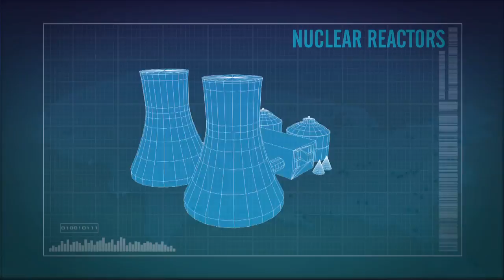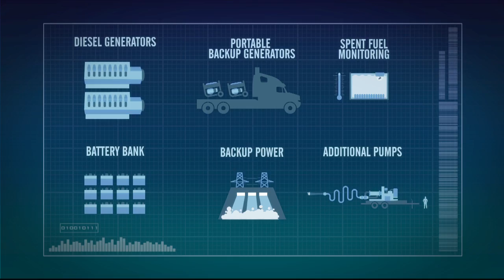The FLEX Solution: America's Nuclear Industry Responds to Fukushima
The Nuclear Energy Institute released a five-minute video explaining the comprehensive and tailored response strategy that it is implementing industrywide to enhance nuclear plant safety in the face of extreme natural events.

To produce the high-definition video, NEI acquired first-of-its kind footage of the deployment of new emergency response equipment at U.S. nuclear energy facilities. The video also features animation and interviews with industry leaders and technical staff discussing nuclear plant safety.

The diverse and flexible ("FLEX") response strategy developed by industry addresses the major challenges encountered at the Fukushima Daiichi power station following the March 11, 2011, earthquake and tsunami: the loss of power to maintain effective reactor fuel cooling.

Additional on-site portable equipment is being acquired to help ensure that every U.S. nuclear energy facility can respond safely to extreme events, no matter what the cause. The equipment ranges from diesel-driven pumps and electric generators to ventilation fans, hoses, fittings, cables and satellite communications gear. It also includes support materials for emergency responders.